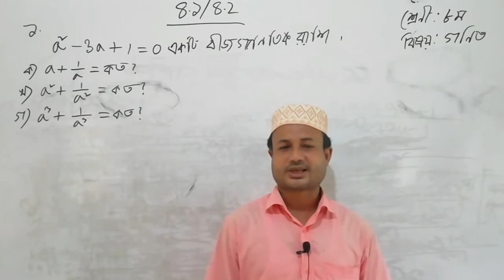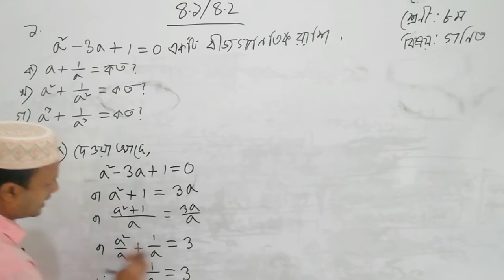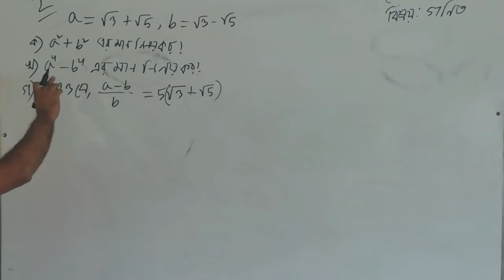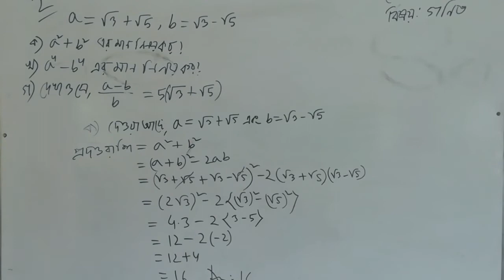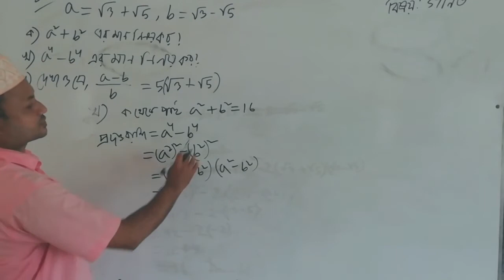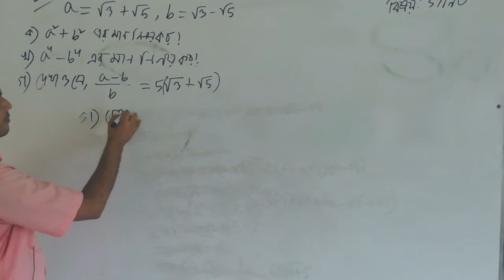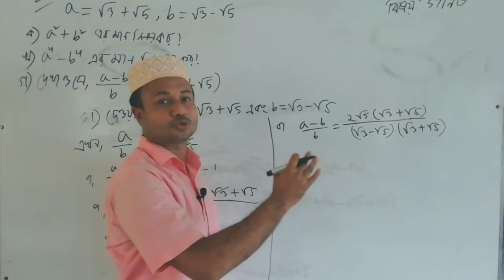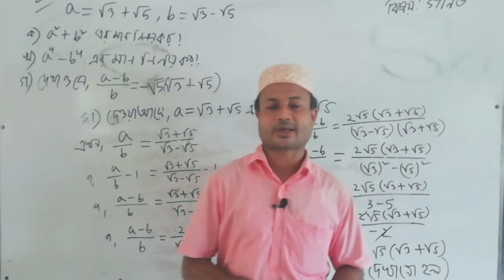বীজগাণিতিক সূত্রাবলী ও প্রয়োগ পার্ট-৫ (জনাব সৈয়দ মুহাম্মদ আলমগীর)